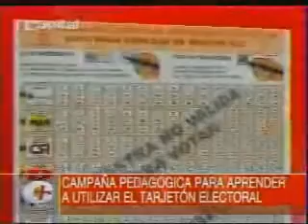Como marcar en la tarjeta electora